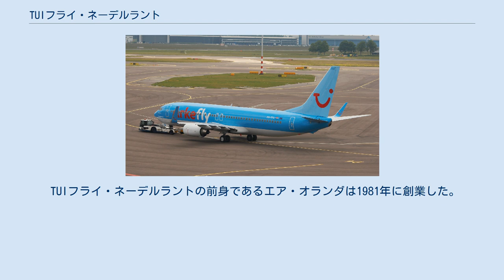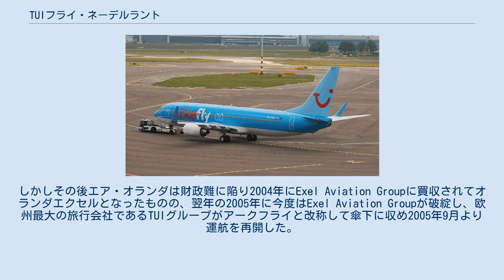TUIフライ・ネーデルラント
TUIフライ・ネーデルラント（TUI fly Netherlands）はオランダの格安航空会社。
アムステルダムのアムステルダム・スキポール空港を拠点にTUI航空の一翼として定期便とチャーター便の運航をしている。
チャーター便の多くはオランダの旅行会社であるArke社のために運航されており、その目的地は地中海地域から南米や中東までに及ぶ。
 2008年12月はTUI航空に加盟するすべての航空会社をTUIフライとして再編すると親会社のTUI Travel PLC社が発表した。
 TUIフライ・ネーデルラントの前身であるエア・オランダは1981年に創業した。
しかしその後エア・オランダは財政難に陥り2004年にExel Aviation Groupに買収されてオランダエクセルとなったものの、翌年の2005年に今度はExel Aviation Groupが破綻し、欧州最大の旅行会社であるTUIグループがアークフライと改称して傘下に収め2005年9月より運航を再開した。
現在は同じくTUIグループの子会社であるオランダ最大の旅行会社Arke社に対してチャーター便を多く提供している。
 2015年10月1日にアークフライからTUIエアラインズ・ネーデルラントに社名を変更、その後更に現在の社名へと改称した。
 アムステルダム・スキポール空港に駐機するボーイング767-300ER型機 ボーイング737-800型機